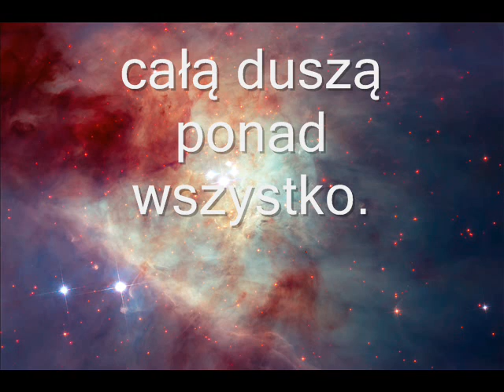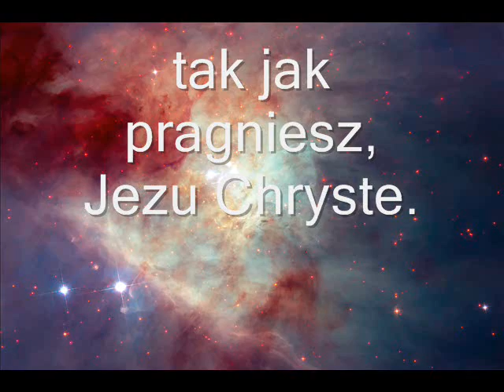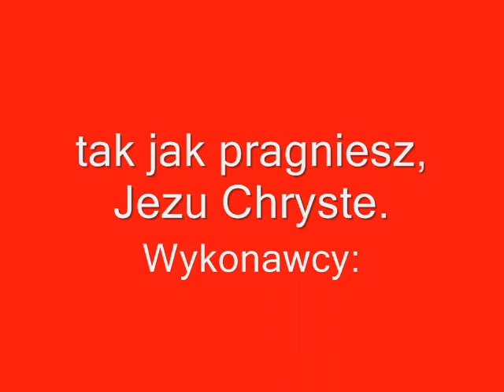Boże Misterium - unikatowe nagranie (słowa o. Józef Majkowski SJ, muzyka Gabriela Klauza)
Boże Misterium
Słowa: Józef Majkowski SJ
Muzyka: Gabriela Klauza

1. Boże-Misterium, które nas zachwyca!
   Boże-Misterium dziecięcego lęku!
   Boże, bezkresna, wieczna Tajemnico,
   którą miłuję i przed którą klękam.

Refren: Kocham Ciebie, Boże wieczny,
        całą duszą ponad wszystko.
        Kocham ludzi najserdeczniej,
        tak jak pragniesz, Jezu Chryste.

2. Panie, z miłością wchodzę w świat zbawienia,
   w Paschy spotkaniu drżę przed Twym Obliczem.
   Widzę, jak kochasz ludzkość nieskończenie,
   gdy patrzę w serce, gdy Twe gwiazdy liczę.